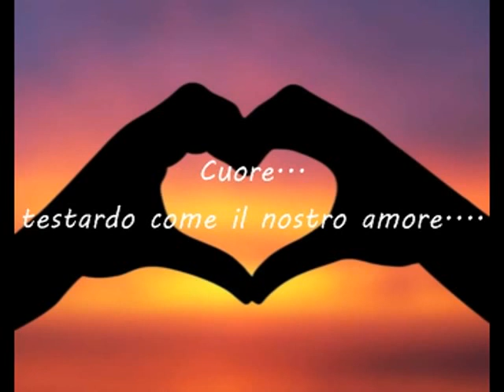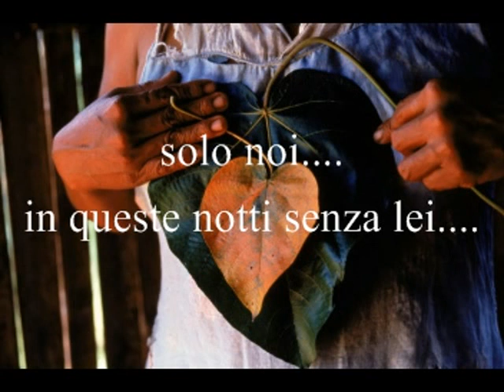Al Reina..Cuore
Se vi piace quello che canto quello che faccio quello che dico..
nn perdete tempo a mangiare fico...
quella del canale..per essere sempre aggiornati dei miei video..
Un grazie a tutti..;-)